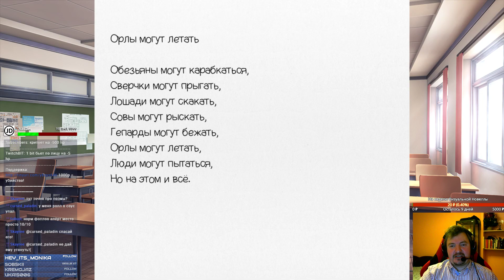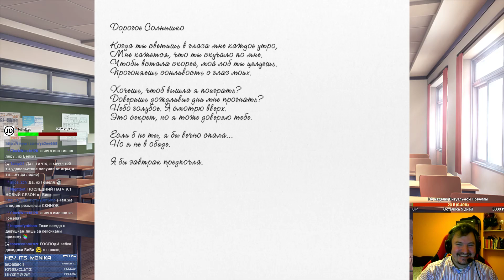DOKI DOKI ч. 2 | ПРОХОЖДЕНИЕ DDLC | ДОКИ ДОКИ ЛИТЕРАТУРНЫЙ КЛУБ от Виви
Полное прохождение Doki Doki Literature Club! на русском языке.
Часть 2. Знакомство с девушками день 2-ой